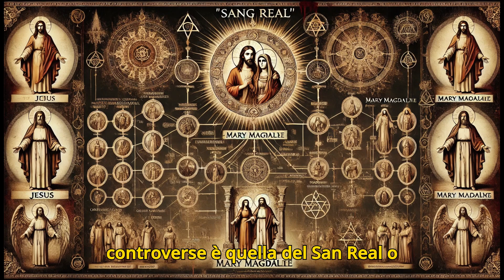Alla ricerca dell'impossibile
Immergiti nel mistero millenario del Santo Graal, un enigma che ha affascinato re, cavalieri e sognatori per secoli. Dalla sua origine nebulosa nelle leggende medievali alle moderne teorie del complotto, questa storia ti porterà in un viaggio mozzafiato attraverso il tempo e lo spazio.
Scopri i segreti celati nei castelli dimenticati d'Europa, svela gli enigmi nascosti nelle opere d'arte dei grandi maestri e addentrati nelle teorie esoteriche che sfidano la realtà come la conosciamo. È il Graal una reliquia sacra, un simbolo alchemico o qualcosa di ancora più straordinario?
Preparati a mettere in discussione tutto ciò che pensavi di sapere. Dalla corte di Re Artù ai laboratori high-tech di oggi, la ricerca del Graal continua. E forse, proprio come i leggendari cavalieri di un tempo, scoprirai che la vera magia del Graal risiede nel viaggio stesso.
Sei pronto a intraprendere la tua personale ricerca del Santo Graal?